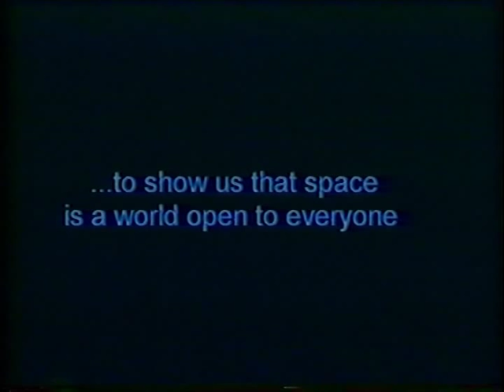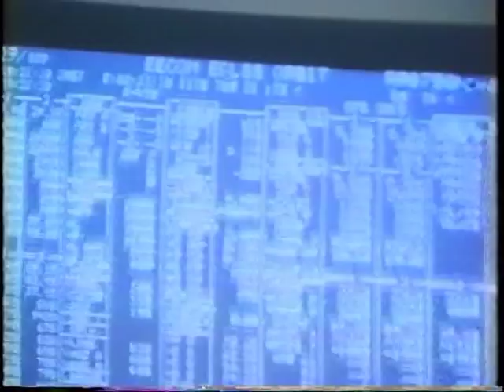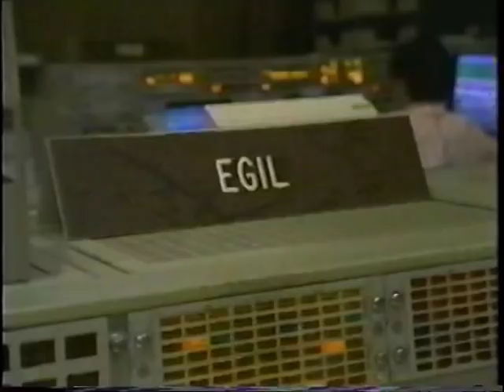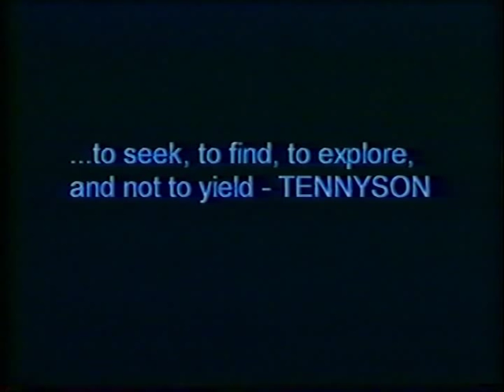CHALLENGER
This is dedicated to the crew of the Space Shuttle Challenger, who lost their lives on January 28, 1986 when the shuttle exploded 74 seconds after launch from Cape Canaveral in Florida.

Onboard the shuttle were: Dick Scobee, Mike Smith, Judy Resnik, El Onizuka, Ron McNair, Greg Jarvis, and Christa McAuliffe. As part of a campaign by NASA to boost public interest in the shuttle again, Christa McAuliffe was selected out of 11,000+ applicants to be the first citizen passenger in the history of the American Space Program, to fly on the shuttle.

I was a sophomore in high school when this tragedy ocurred. At the time I made this video, in October of 1999 while attending broadcasting school, 13 years had passed since the tragedy. Therefore, the video lasts 13 minutes; one minute for each year since the loss of this pioneering crew.

Let us never forget them.